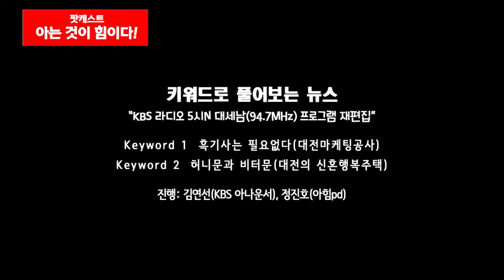1108(목) 키워드로 풀어보는 뉴스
“KBS 라디오 5시N 대세남(94.7MHz) 프로그램 재편집

- 흑기사는 필요없다(대전마케팅공사)
- 허니문과 비터문(대전의 신혼행복주택)

진행: 김연선(KBS 아나운서), 정진호(아힘pd)